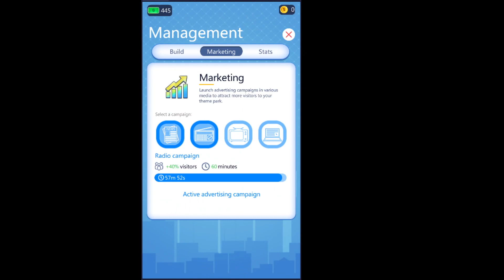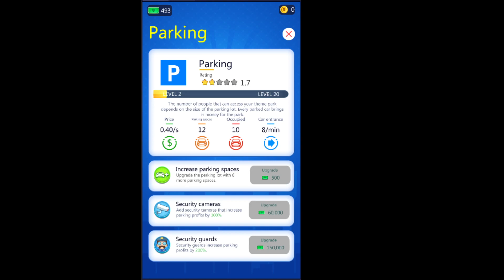Idle Park Tycoon - Dinosaur Theme Park - My first few minutes in game